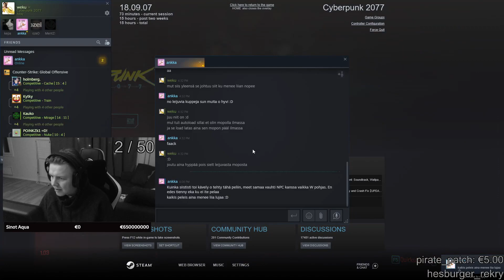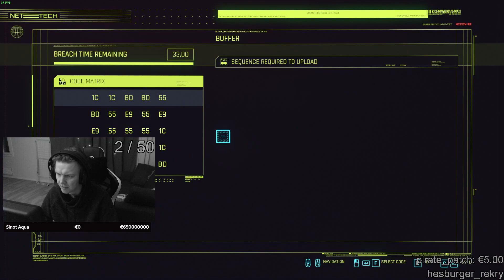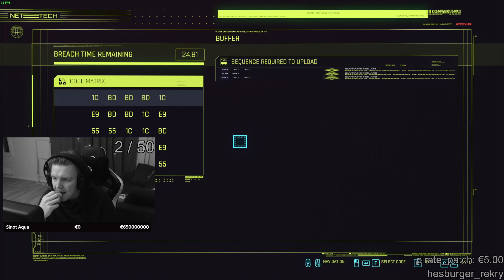Weku Pelaa Cyberpunk 2077 - Osa 3